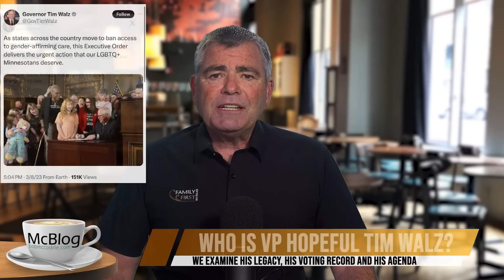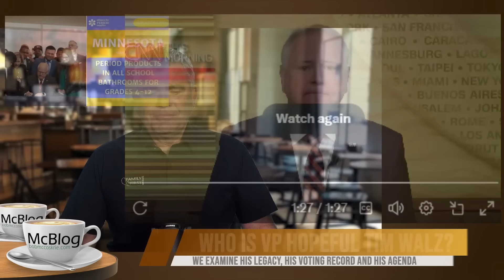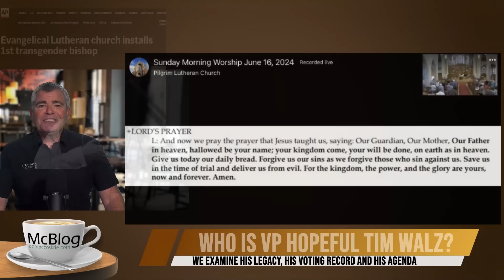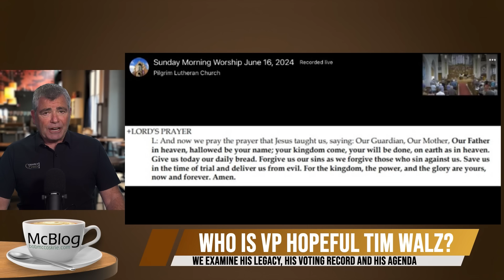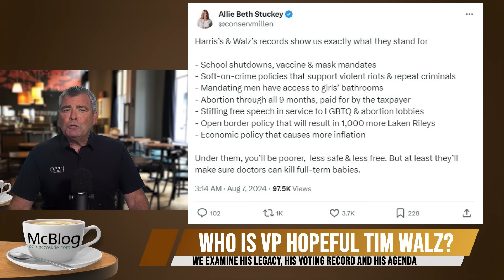McBLOG: Who is Tim Walz? (and why you should be worried)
Kamala Harris has chosen Minnesota governor Tim Walz as her running mate. You’ve probably never heard of him. Neither have I. But he could be the next Vice-President alongside Kamala Harris as President. Could! So you do need to get to know him – and what you learn should deeply trouble you.